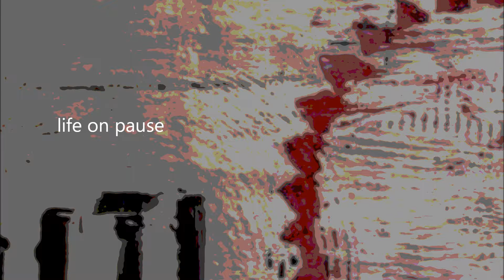life on pause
Another track I created while on COVID lockdown!!